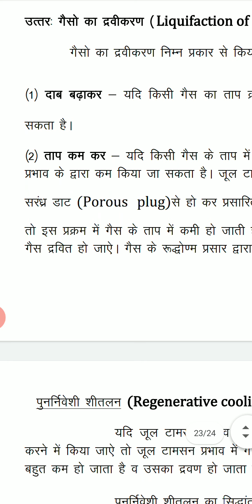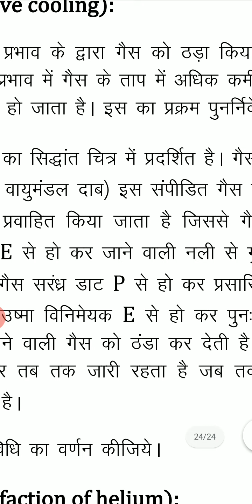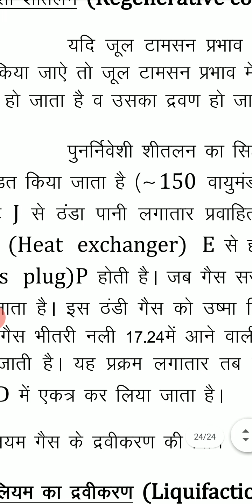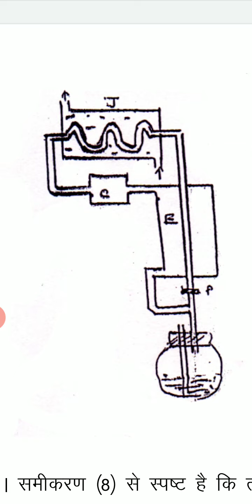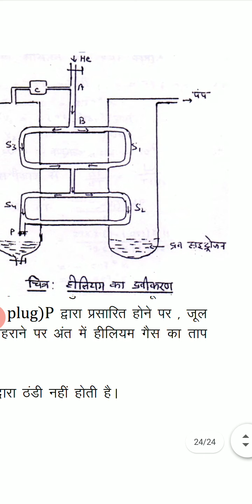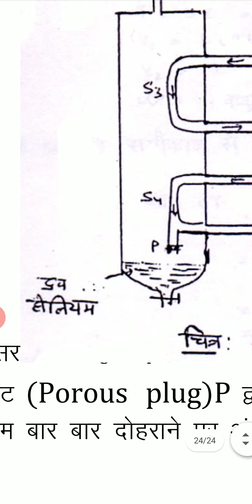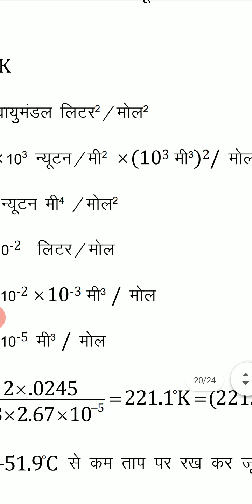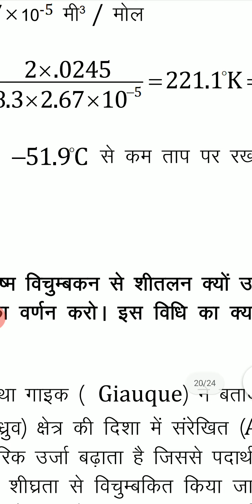Liquefaction of gases - hindi